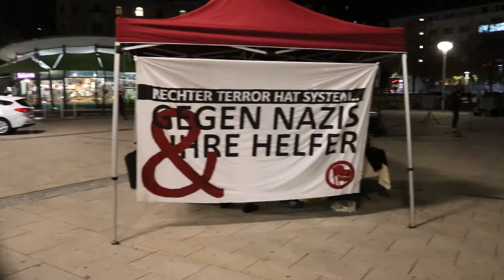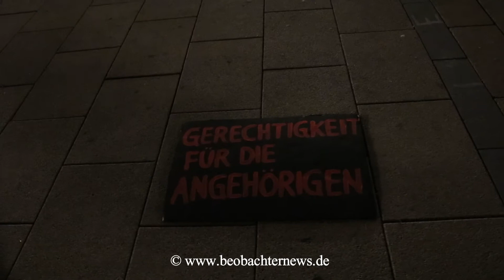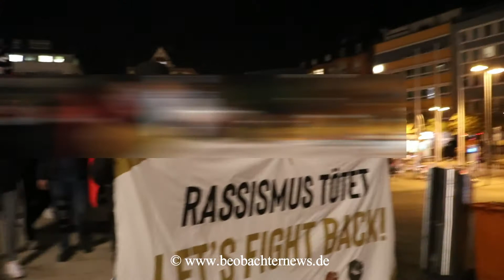Ruf nach Aufklärung und Gerechtigkeit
Migrantische und linke Initiativen riefen in Stuttgart zum Gedenken an die Opfer des NSU auf

Stuttgart. Etwa 200 Menschen gedachten am Freitag, 5. November 2021, auf dem Stuttgarter Marienplatz der Opfer des Nationalsozialistischen Untergrunds NSU. In Redebeiträgen wurde der Fokus darauf gelegt, dass nicht nur ein Trio und ein paar UnterstützerInnen die Täter waren, sondern die Verstrickungen weitreichender sind. Es gab eine Schweigeminute zum Gedenken an die Opfer. Nach der Kundgebung formierte sich eine Spontandemonstration bis zur Paulinenbrücke.